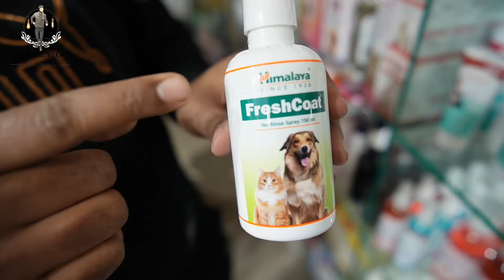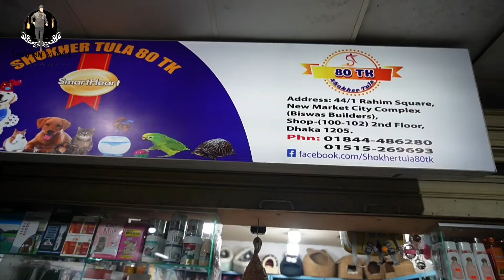pet accessories | cat bag price | cat & dog food price | shopnil vlogs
Outlet:-Dhaka New Market City Complex (Biswas Builders),Shop-(97, 97A,98,100,101 &102) 2nd Floor, Dhaka 1205